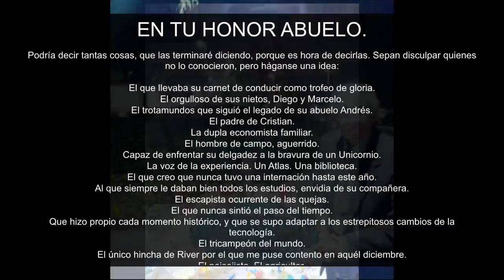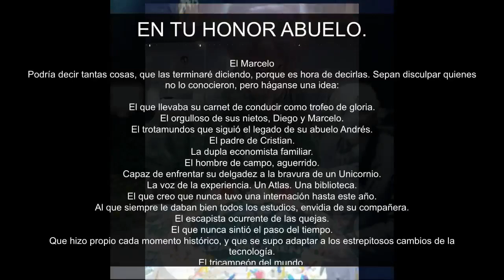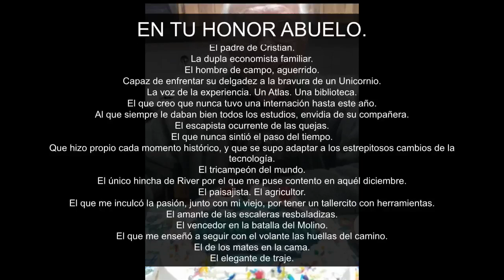EL CASO REMO DELBINO: “A UN AÑO DE LA MUERTE, LA JUSTICIA SIGUE SIN DARNOS RESPUESTAS”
En primera persona Cristian Delbino hijo, visito los estudio de la Radio y nos conto en primera persona los pormenores del caso.